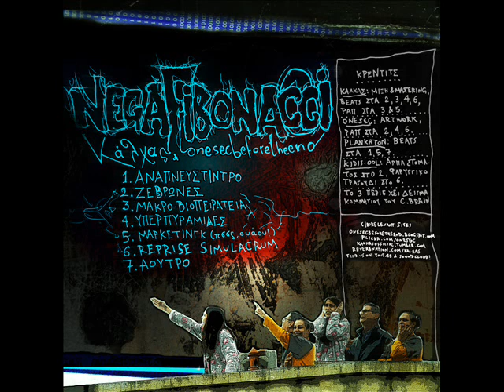Plankhton - Άουτρο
Από το δίσκο "Negafibonacci"

Beats: Plankhton
Μίξη, mastering: Κάλχας
Αν είστε ήδη στον κυβερνοχώρο βρείτε μας!